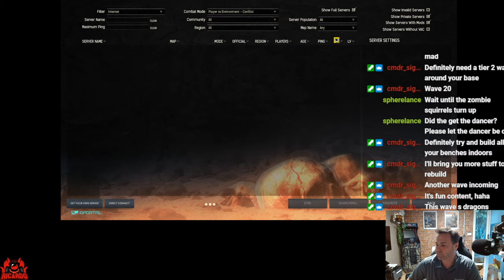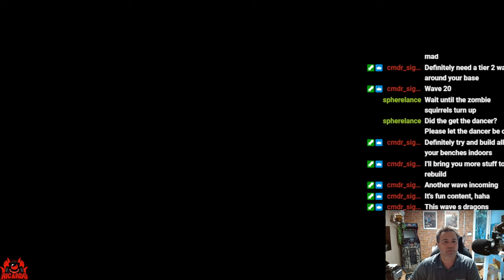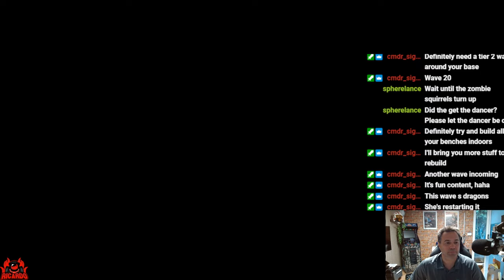Grab your Swords and Sandals [New Player] BASE BUILDING - PURGE - Conan Exiles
Today I'm going to be talking about base building in Conan Exiles. Base building is a big part of the game, and it's important to build a strong base that can withstand the purge. The purge is a periodic event that will attack your base with waves of enemies. If your base isn't strong enough, it will be destroyed.

There are a few things you can do to build a strong base. First, choose a good location. You want to choose a location that is defensible, and that is also close to resources. Second, use strong materials. You want to use materials that will take a lot of damage from the purge. Third, build a strong defense. You want to have a moat, walls, and turrets to protect your base.

Even if you do all of these things, there's still a chance that your base will be destroyed. That's just part of the game. But if you build a strong base, you'll be more likely to survive the purge.

In this video, I'm going to show you how I built my base. I'm going to show you the location I chose, the materials I used, and the defense I built. I'm also going to show you how my base was destroyed by the purge.

So if you're interested in learning how to build a strong base in Conan Exiles, then be sure to watch this video.

Here are some additional tips for building a strong base in Conan Exiles:

Build your base in a remote location. This will make it more difficult for enemies to find and attack your base.
Use a variety of materials in your base construction. This will make it more difficult for enemies to break through your defenses.
Place traps around your base. This will help to slow down and damage enemies that try to attack your base.
Have a backup plan. In case your base is destroyed, have a plan for where you will go and what you will do.
By following these tips, you can build a strong base that will withstand the purge.

So, the first thing you'll want to do is create your character. You can choose from a variety of races, genders, and appearances. Once you're happy with your character, you'll be dropped into the world of Conan Exiles.

The first thing you'll need to do is find some food and water. You can find food by scavenging the environment, or by hunting animals. You can find water by finding rivers or wells.

Once you've taken care of your basic needs, you'll want to start building a shelter. This will protect you from the elements and from hostile creatures. You can build a simple shelter out of wood and stone, or you can build a more elaborate structure if you have the resources.

As you explore the world, you'll come across a variety of resources. You can use these resources to craft weapons, armor, and tools. You can also use them to build structures and decorations.

As you level up, you'll gain new skills and abilities. You can use these skills to become a more powerful warrior, a more skilled craftsman, or a more powerful sorcerer.

The world of Conan Exiles is a dangerous place, but it's also a place of great opportunity. With a little bit of effort, you can build a thriving civilization and become a powerful ruler.

So, what are you waiting for? Start your journey today!

// Wanna Chat?

**Miguel Johnson Ambient and Immersive Music**
 Miguel's new Album The Explorers - Is available Now!